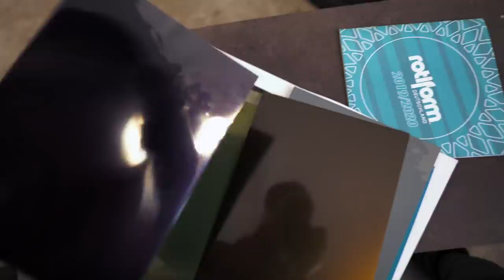Folie bez pomeranče?! VW Golf MK6 GTI 35 | Inozetek Khaki Green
👕 Merch 🧢

Merch si můžeš objednat na a případně si ho i osobně vyzvednout v Autoprimax v Děčíně, kde se třeba i potkáme. Adresa - 17. listopadu 989/12, Děčín